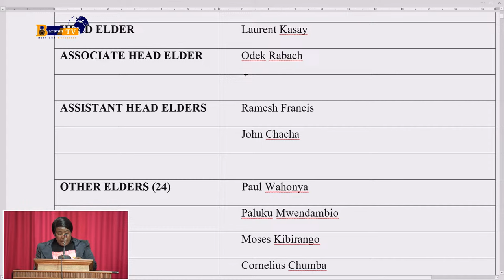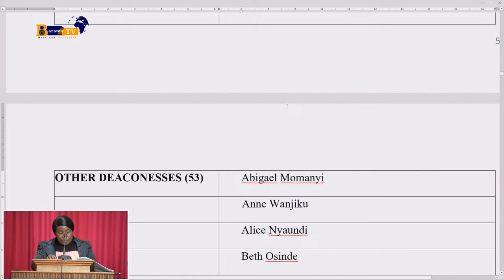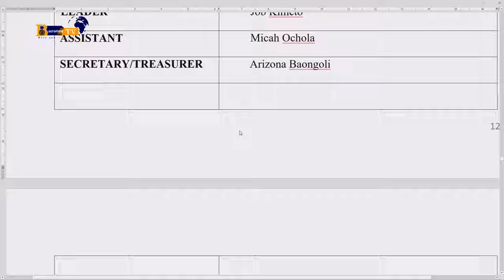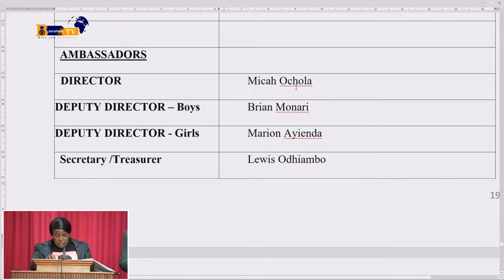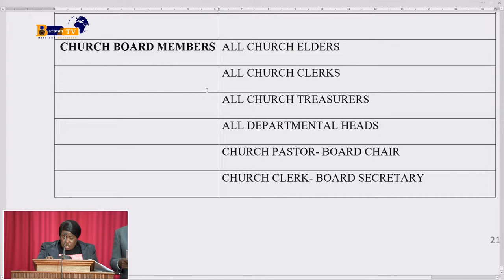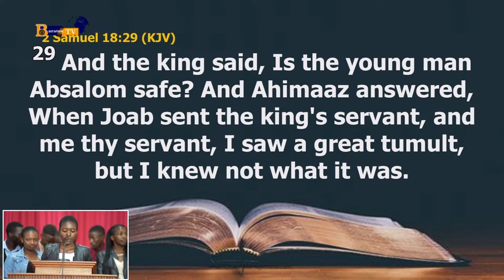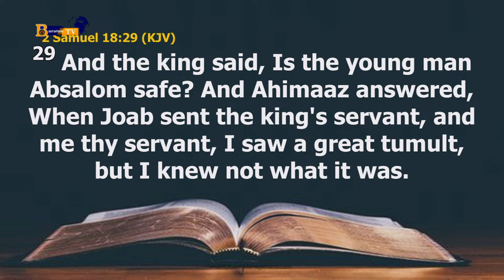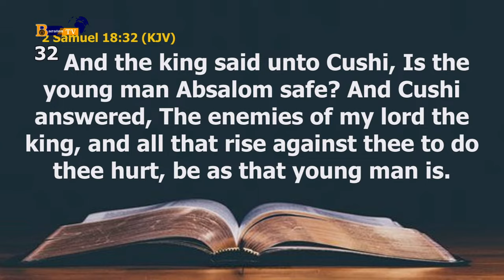SABBATH WORSHIP EXPERIENCE || November 25, 2023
Broadcasting LIVE from the University of Eastern Africa, Baraton
Powered by Baraton TV